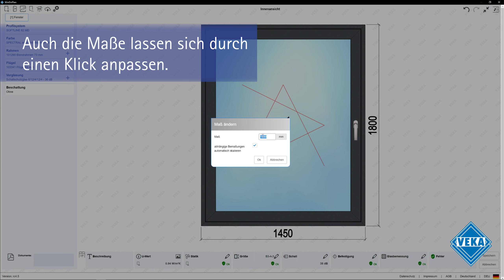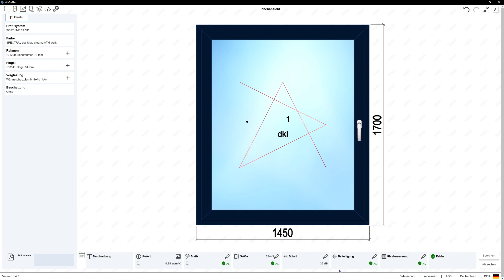Fenster & Türen bearbeiten leicht gemacht: WinDoPlan Plugin für ArchiCAD! 😎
Fenster und Türen komfortabel planen - mit jedem Endgerät und auf Basis tagesaktueller Daten: Das ist WinDoPlan✏️
In diesem Video erfahren Sie, wie Sie mit unserem WinDoPlan Plugin für ArchiCAD Fenster- und Türelemente bearbeiten können:
0:00 Einleitung
0:11 Elementbearbeitung öffnen
0:30 Anpassung von Zusatzprofilen und Maßen
0:42 Bearbeitung der Verglasung
0:53 Änderung der Folierung
1:03 Speichern der Änderungen und Übernahme in ArchiCAD
1:16 Kontakt